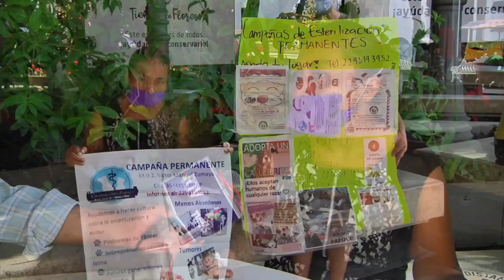Uso excesivo de pirotecnia aumenta desapariciones y muertes de mascotas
Veracruz, Ver.- En Veracruz, aumentan las desapariciones y muertes de animales en el mes de diciembre por el uso excesivo de pirotecnia, afirmó Lizbeth Ortega, animalista independiente.

Explicó que los perros y gatos son más sensibles al estruendo que provocan los cohetes, por eso además de sufrir ataques de nervios, las mascotas pueden sufrir problemas en el corazón y morir.

Otros, en su desesperación por ponerse a salvo, salen huyendo de las casas y se pierden, o son atropellados al correr con miedo.

Lizbeth Ortega dijo que en redes se puede ver cómo muchas personas reportan a sus animales perdidos durante este mes o en enero, y en la mayoría confirman que fue por un incidente relacionado con pirotecnia.